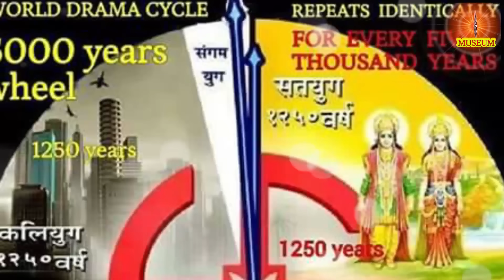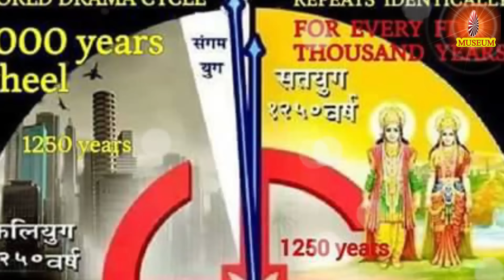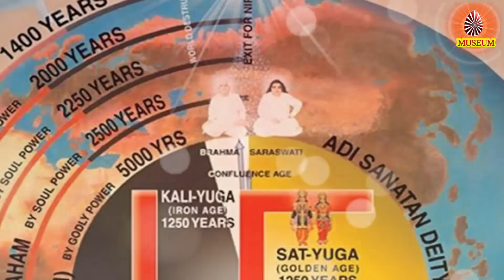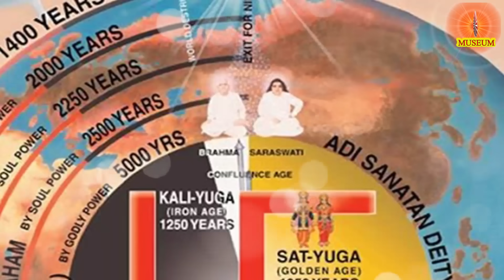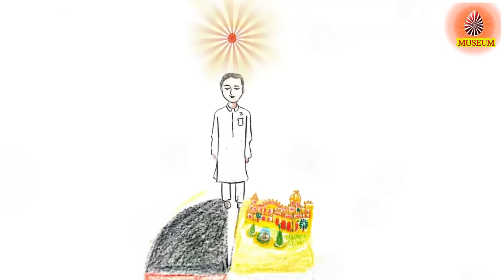Baba's Tamil Murli 21.09.2023 | இன்றைய தமிழ் முரளியின் சாரம் | B.K. Uma Sister..